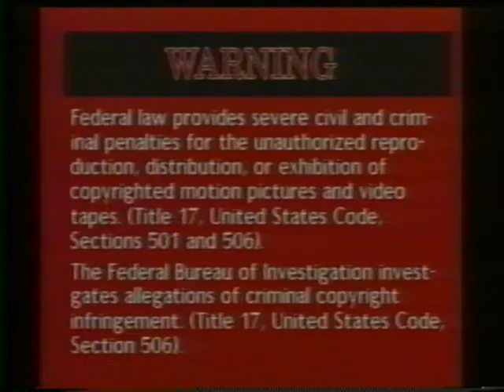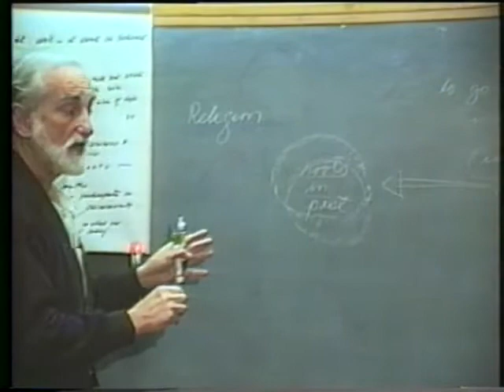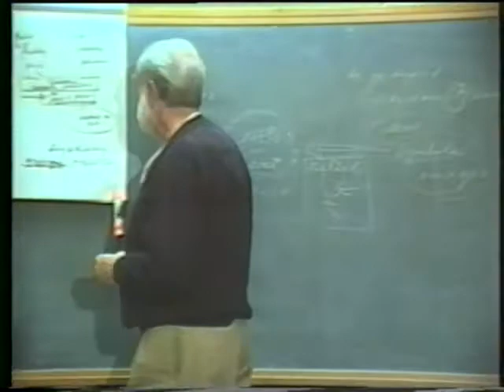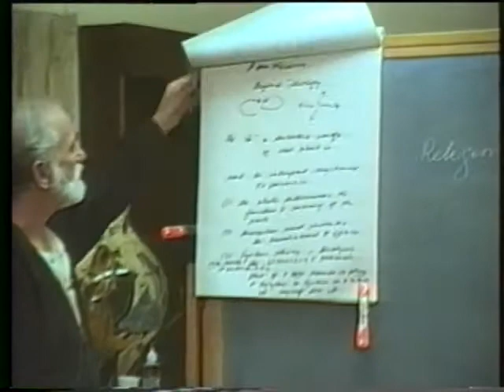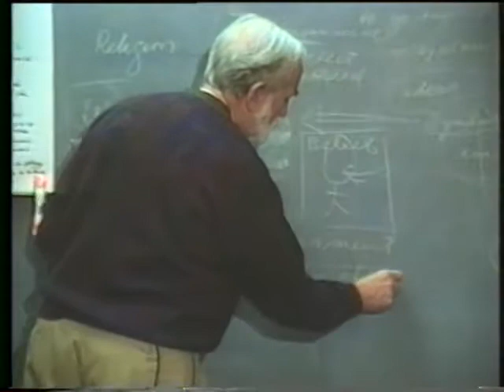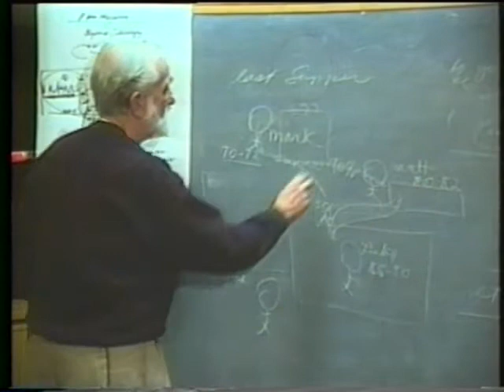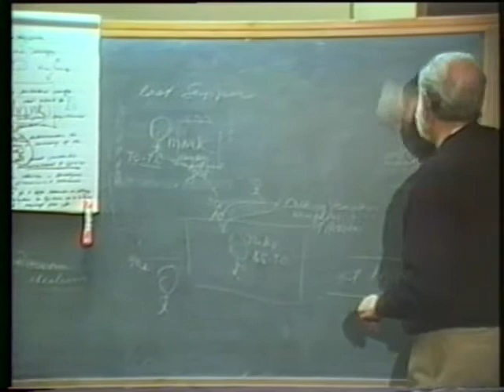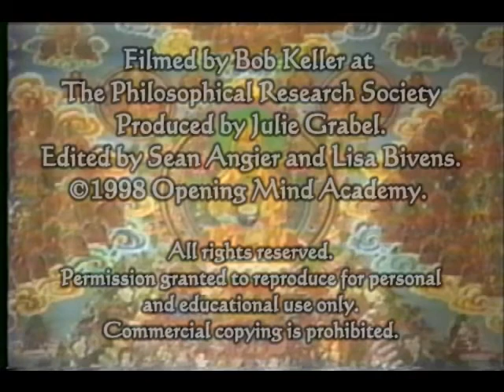1998-01-20 NSPRS 084 - Beyond Theology According to Alan Watts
Pierre Grimes and the Noetic Society -- 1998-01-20 NSPRS 084 - Beyond Theology According to Alan Watts